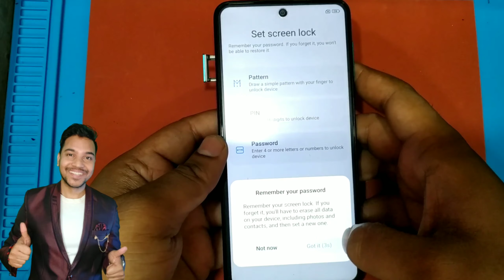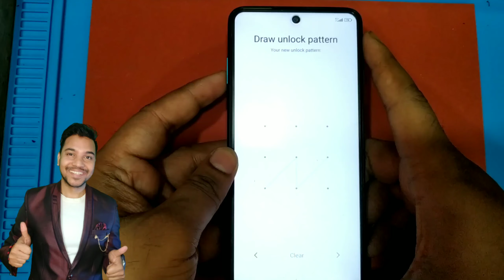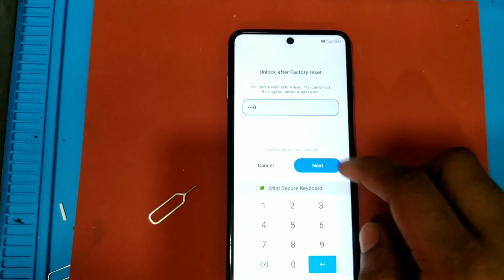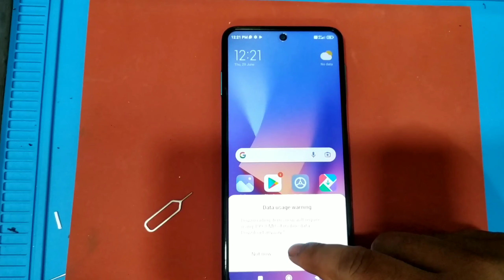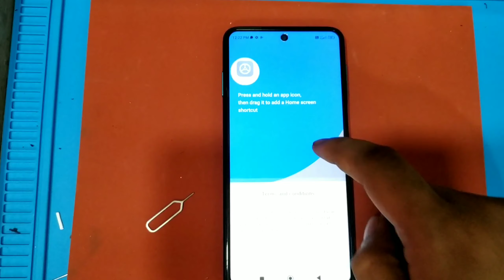Redmi Note 9 pro FRP BYPASS 2023